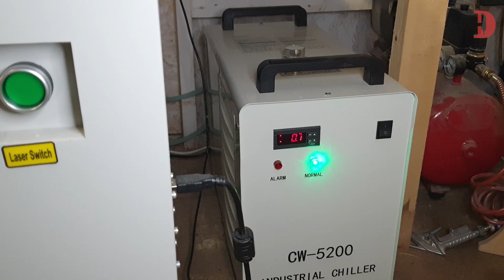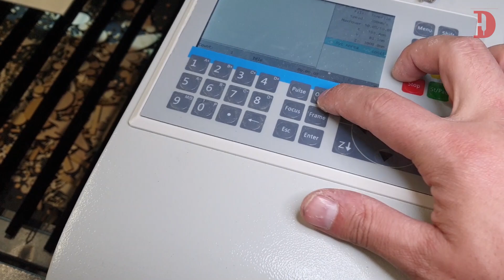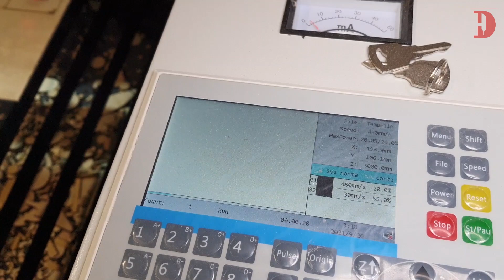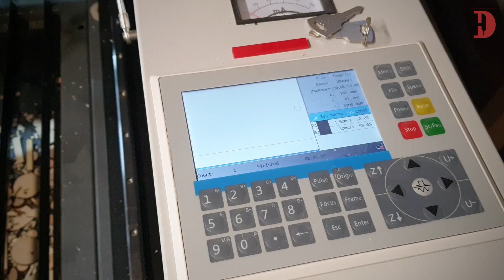New 9060 100W CO2 LASER in the shop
Showing off with my 9060 100W CO2 LASER wich is now in my shop and will put him to some industrial work.
900x600mm work table
100W laser tube
up/down platform to focus the laser
5200 industrial chiller
air assist.
Ruida controller
Light burn, currently on trial but will buy the licence soon.